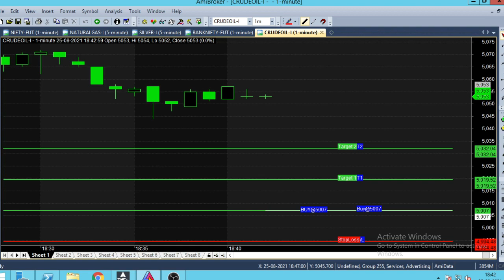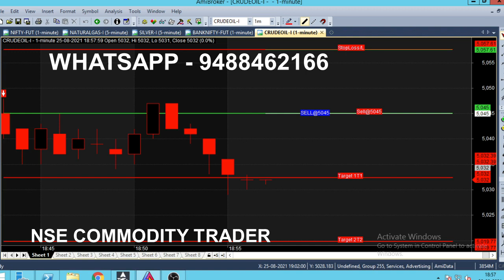Crude Oil 1 Minute Candlestick Chart Breakout Trading Live Analysis | Candlestick Breakout strategy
Crude Oil Candlestick Chart Breakout Strategy Live Analysis in 1 Minute Time Frame, Crude Oil Breakout trading 10 Point tips.

⏱️⏱️TIME CODES⏱️⏱️
0:00​ - Intro
0:30 - Sell Idea
1:00 - Live market trend analysis
2:00​ - candlestick Chart Performance
3:00​ - Candlestick Chart Benefits
4:00​ - Will target reach ?
5:00​ - Commodity Trading Timing
6:00​ - 2 Pm Trading Performance
6:50​ - 5000 Strong Support